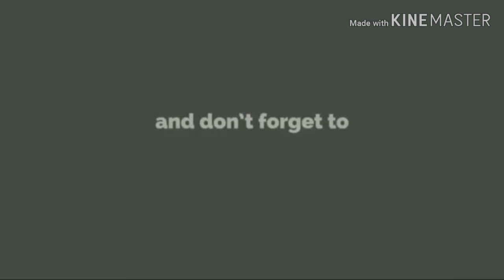ఇది చూసాక మీ నవ్వు ఆపుకోలేరు..U cont control your loafing after watch this.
Try Not To Laugh Compilation  - Best Funny dogs videos - FUNNIEST ANIMAL VIDEOS 2019.
Here is the best, funniest, cutest and most ridiculous animal / pet video clips collection.
 From funny cat fails, to monkeys, penguins, goats, ridiculous dogs and so on.
I bet you can't watch it till the end without laughing :)